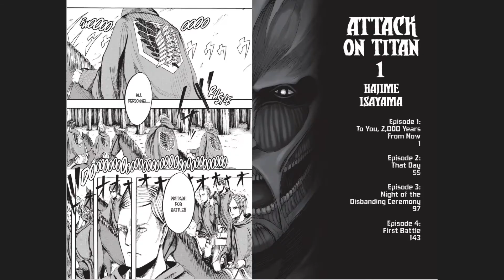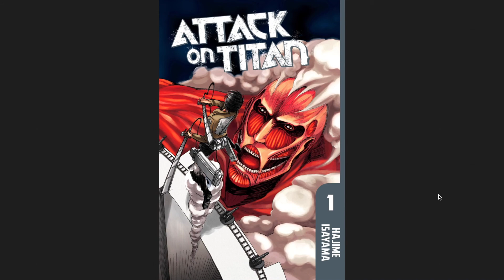Tankōbon Tuesday: Attack on Titan Vol 1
It's Not Manga Monday where I review a new Manga series every Monday.
Just the first video in 3 weeks, my bad!

where it's available for $7.99 a month along with a ton of other manga and anime!